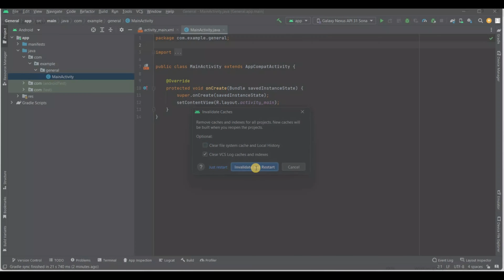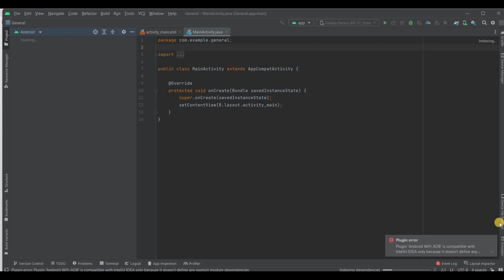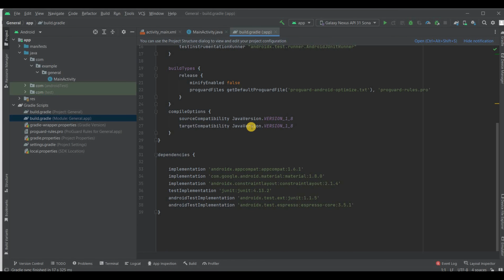Invalidate Cache Clean Project And Restart Project In Android Studio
Hello,
In this video I explain how you do Invalidate Cache Clean Project And Restart Project In Android Studio with step by step guide

What does the Invalidate Caches/Restart do in Android studio
What is the difference between Invalidate caches and restart
Android Studio - invalidate vs restart vs invalidate and restart
android - How to clear gradle cache?
Why Invalidate Cache/Restart option causes android studio
How do I clear and invalidate cache?
How to invalidate cache File in Android?
How do you clear the cache in Android Studio?
What does invalidate cache do?
What does invalidate cache and restart do?
What is the difference between clean and invalidate cache?
How to clean a project in Android Studio?
Why is invalidating cache hard?
Which command is used to clear cache?
Does cache clear after restart?
Do I need to restart after clearing cache?
What does restarting cache mean?
How do I restart cache?
Why clear cache is required?
How many times should you clear cache?
Clean Project Invalidate Cache And Restart Project In Android
11 Most Common Android Errors and How to Fix Them
What is invalidate caches in android studio?
Android studio plugin to clear cache